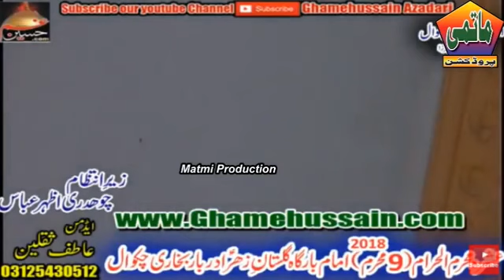Zakir Waseem Abbas Baloch 9 Muharram 2018 Majlis PAK Darbar Bukhari Chakwal